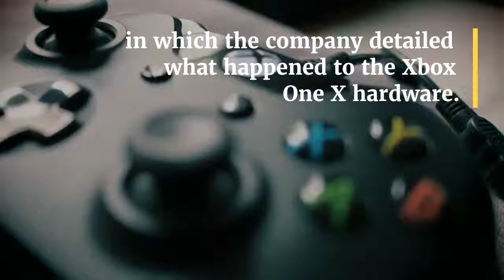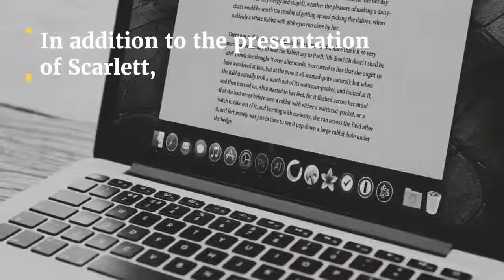Xbox ‘ Scarlet - Microsoft will work out its plans for the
Microsoft will work out its plans for the next generation of Xbox hardware in detail tomorrow, and is likely to take an approach similar to Sony's easy disclosure of the first PlayStation 5 specifications. Microsoft is less than 24 hours away from presenting the next generation plans for Xbox at E3, and the company has hidden secret messages in its own teasers. Microsoft Xbox‘Scarlet